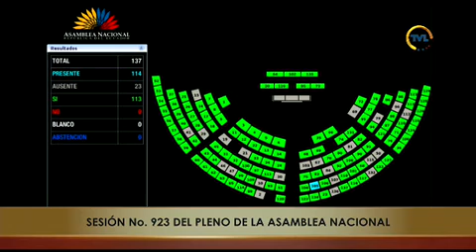Votación de la objeción parcial - Sesión 923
08 de mayo de 2024
Conocer y resolver respecto del Informe No Vinculante de la Objeción Parcial del Presidente de la República al Proyecto de Ley Orgánica de Cooperación entre el Estado Ecuatoriano y la Corte Penal Internacional.